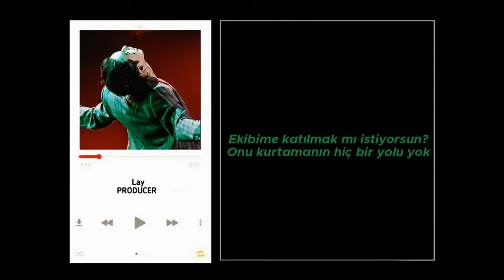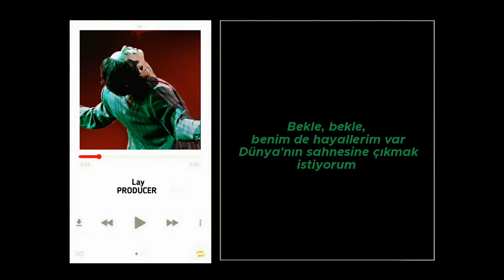LAY (射线) - 'JOKER' | Türkçe Çeviri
Lay - Joker Türkçe Altyazılı

exo
lay
joker
lay joker
lay joker türkçe
lay türkçe
joker türkçe

Haşmetli Lay şöyle buyurur : "ORJİNAL KANALDAN İZLEMEDİYSEN NAGAJUSEYO"